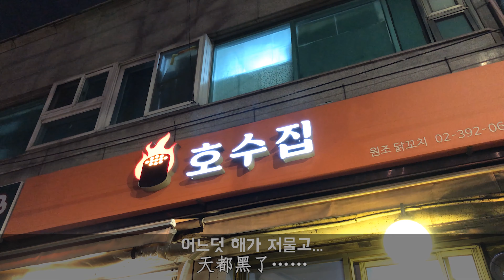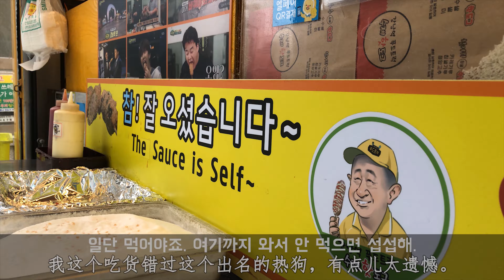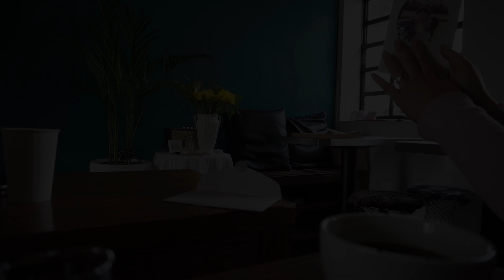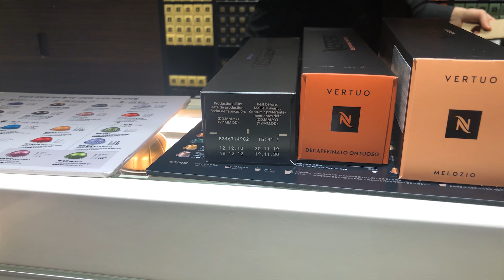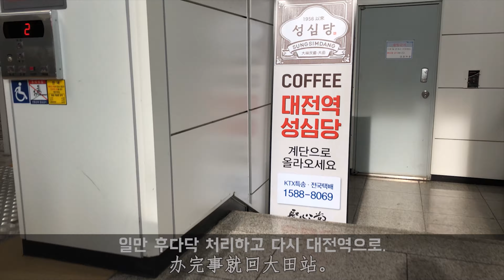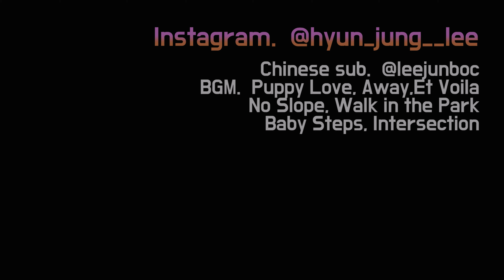임신 31주부터 32주│고양이와 함께하는 일상, 맛집 탐방, 버츄오 후기, 초음파 등│怀孕视记 - 从第31周到第32周│中文字幕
이제 배가 급속도로 불러오고 있어요. 제 배를 보며 제가 놀랄 지경.
그래도 아직은 여기저기 쏘다니며 맛집도 가고, 쇼핑도 하고, 수영도 하며 즐겁게 지내고 있답니다.
주변 분들이 몸이 가벼워 보인다며 놀라시더라구요.
정작 저는... 처음이라 걍 원래 이런가부다..하고 지내고 있구요.

꼬미가 고양이별로 소풍간 이후 오이는 부쩍 말과 애교가 늘었어요.
아마 자기도 뭔가 달라졌음을 느꼈겠죠.
그런 오이와 꽁냥대는 일상도 영상에 담아봤어요.

외출할 일이 없을 땐, 매트리스 방수커버도 갈고, 밑반찬도 좀 보충하구요.
오랜만에 소고기 메추리알 장조림과 김치볶음을 만들어 두었어요.
물론 휴식도 하고, 새로산 버츄오 머신으로 라떼도 만들어 먹구요.

다음 번 산부인과 정기검진때는 출산가방 싸는 법도 알려준다고 하더라구요.
이제 정말 출산이 임박한 기분!!
너무 궁금해요~!

* 위치 참조
호수집(닭꼬치 & 닭볶음탕)
강남역 핫도그 푸드트럭

* 쇼핑 리스트
네스프레소 버츄오플러스 Nespresso Vertuo Plus